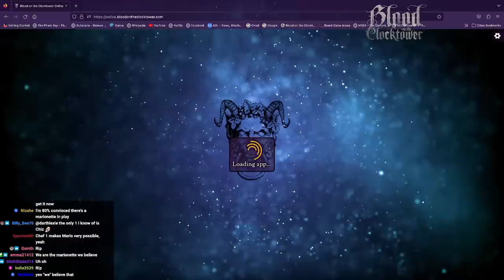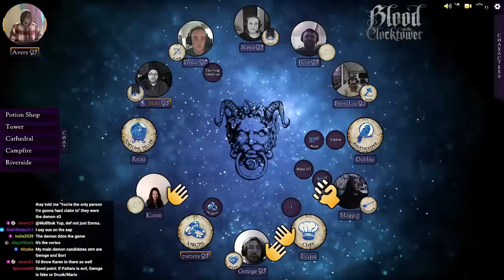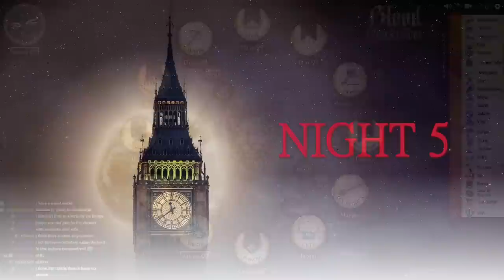Player Perspective - All Aboard the Patters Express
Storyteller for this game: Avery

---CHAPTERS---
0:00:00 - Night 1
0:02:16 - Day 1
0:16:42 - Night 2
0:18:11 - Day 2
0:35:30 - Night 3
0:36:58 - Day 3
0:50:00 - Night 4
0:51:28 - Day 4
0:59:34 - Night 5
1:02:08 - Day 5
1:08:45 - Night 6
1:10:25 - Day 6